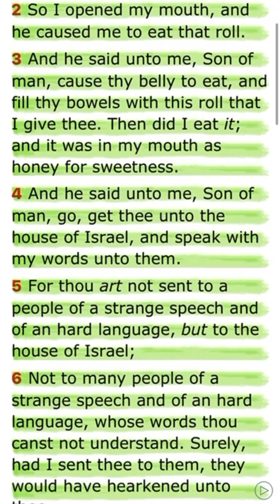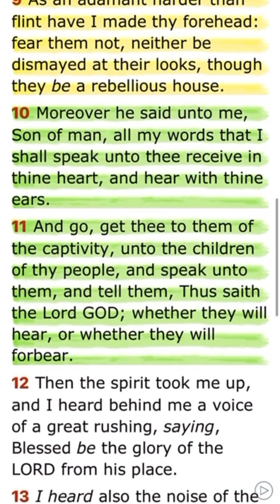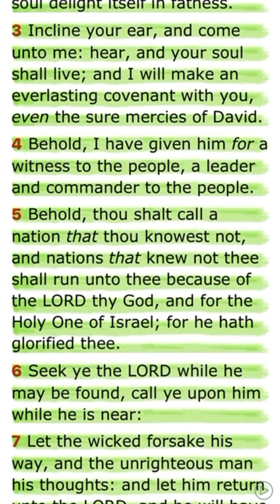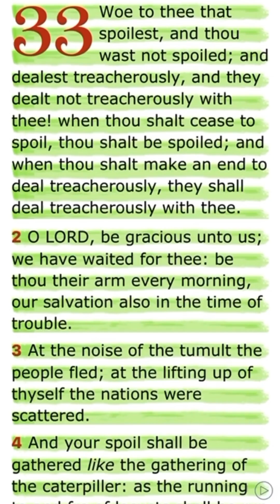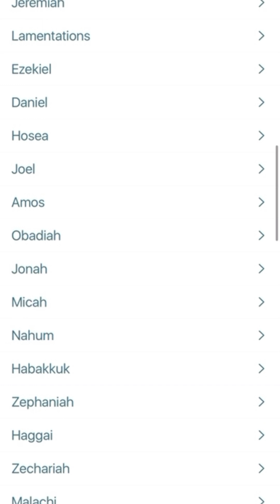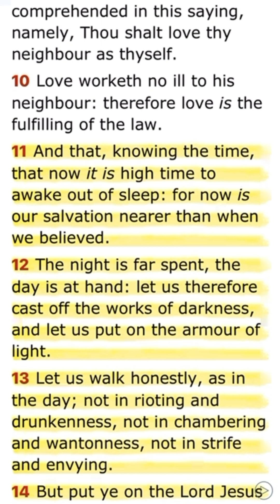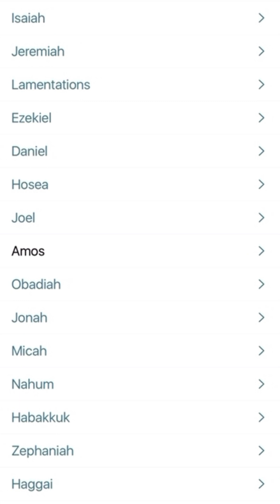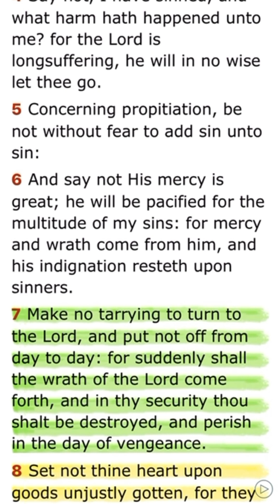Get it while you can..